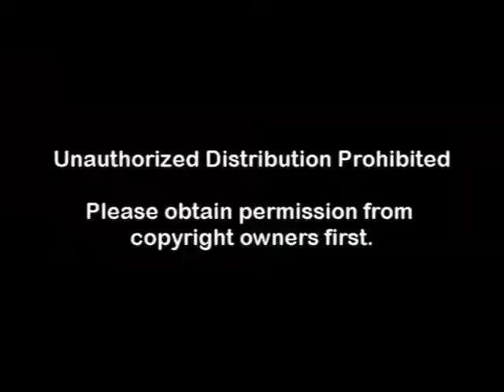28 Am I obliged to refer people?